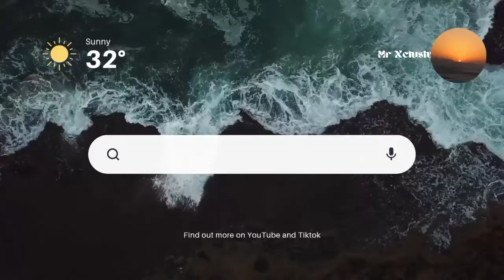Kwiish SA ft Russel Zuma-Sfuna Imali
Exclusive music is this channel's speciality, your one stop at impressing those hard to impress friends of yours with nothing but the freshest Music Playlist on YouTube.
Copyright reserved.